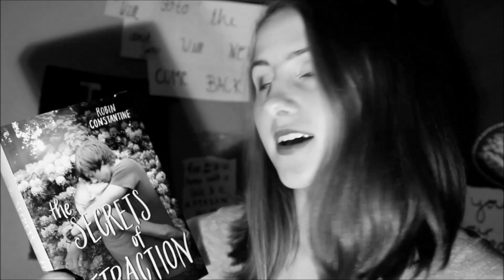CHANNEL TRAILER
MY NAME'S BLAIR AND I LIKE BOOKS!
i'M quirky BUT it's WHATever.
If you guys like this video please share it and tell your friends about it. Because who doesn't want to watch a girl rant about books!

**If you read this far comment your favorite book